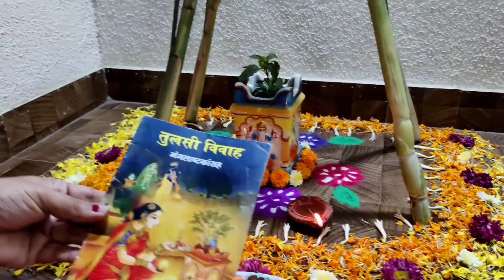Tulasi Vivah Special | तुलसी विवाह विशेष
Please do watch other videos as well.

9)Breakfast: Instant Pohauttpam |झटपट पोहा उत्तपम कैसे बनाएं?